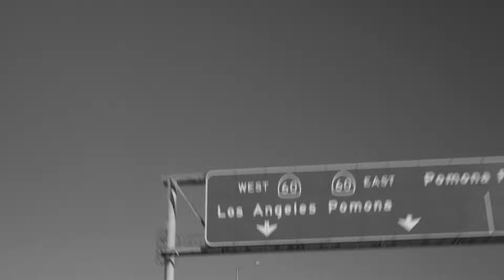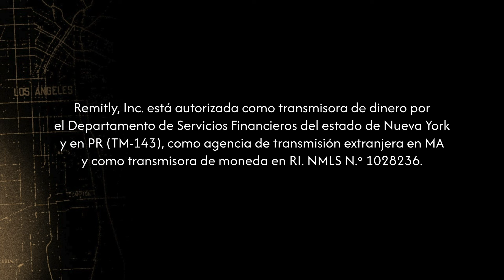Acción LAFC Con Armando Aguayo Presentado Por Remitly | Ep. 25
Gran victoria de LAFC ante Atlanta, donde no solo fueron los 3 puntos, sino que fue la victoria número 100 en la historia del Club. Hugo Lloris sigue sin recibir gol y ya son 3 victorias consecutivas del equipo aurinegro dentro de la MLS. Steve Cherundolo nos sorprende con su alineación y nos explica el por qué lo decidio asi. Aaron Long manda saludos a la organización de LAFC por su victoria #100.

Tabla de la Conferencia del Oeste en donde LAFC está en el cuarto lugar y ahora a prepararse para enfrentar a Minnesota, equipo que está en el segundo lugar.